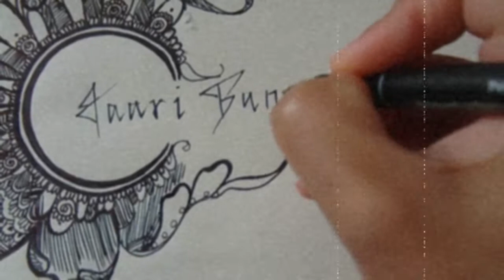Henna Art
Ink on paper. Doodles
Introducing Henna Art by Zaari Banno